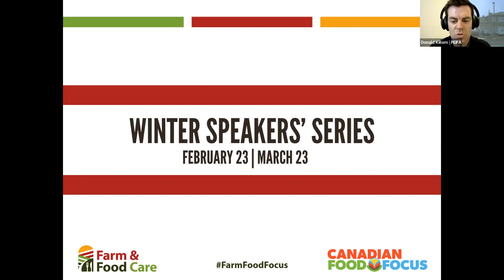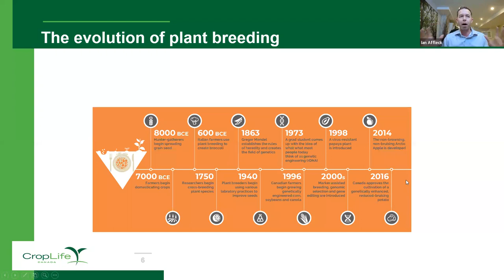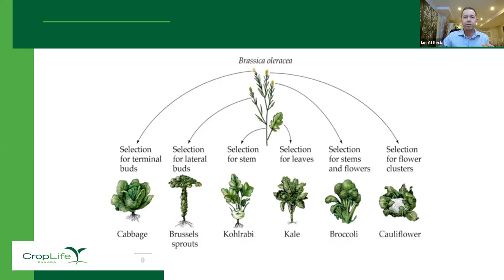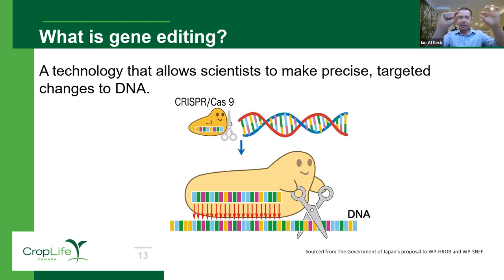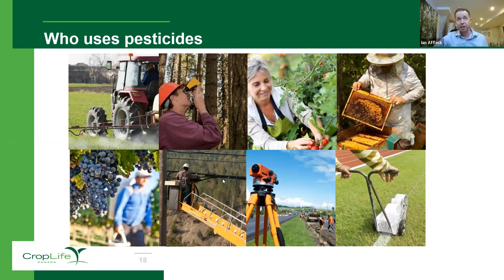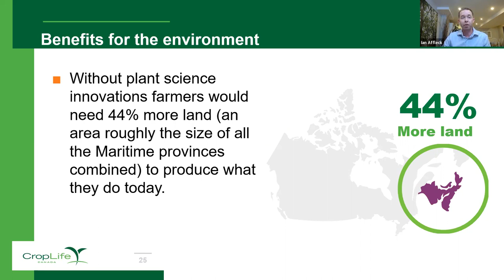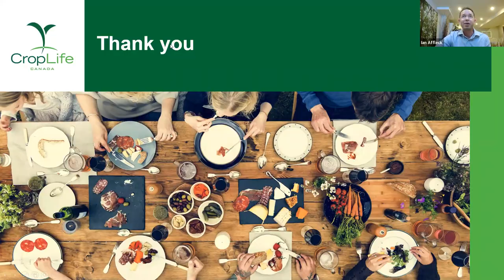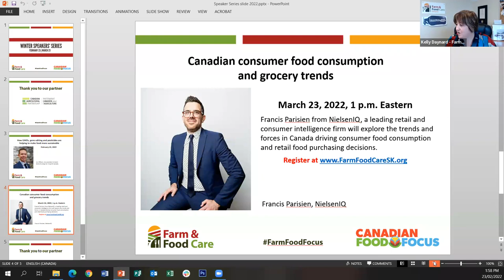How GMOs, gene editing and pesticides are helping to make food more sustainable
Science and innovation have been critical to helping the world combat the global health crisis. It’s also driving major advances in the way we grow food, helping to make food more sustainable, nutritious and affordable. Whether it’s genetically engineered or gene edited crops that are more resilient to climate change or safe and effective pesticides that protect vulnerable crops from destruction, farmers need access to a full suite of tools to help them feed Canadians and the world. And at the end of the day, technology on the farm benefits consumers who have year-round access to a wide variety of safe, healthy and sustainably grown foods.